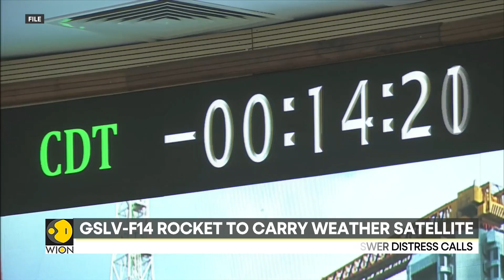ISRO commences countdown for 2nd launch mission of 2024 | WION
The countdown for the launch of the INSAT-3DS meteorological satellite begins. ISRO prepares to launch its 16th mission on Feb 17.